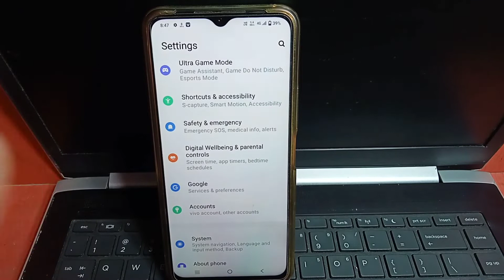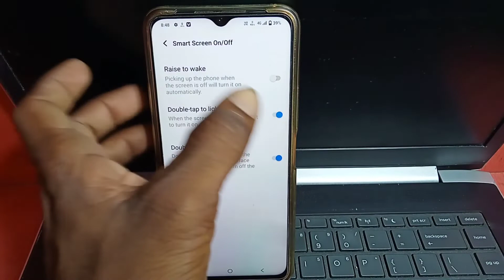vivo y01 double tap screen on off | how to double tap on off screen in vivo y01